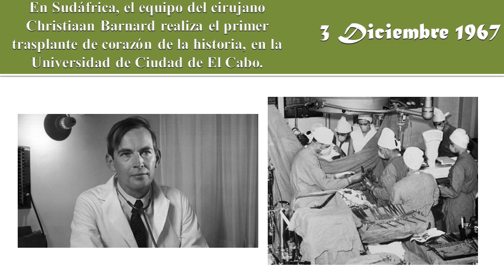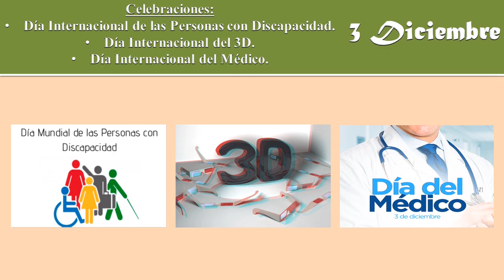3 diciembre: Sucesos, nacimientos, defunciones y celebraciones.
3 de diciembre de 1904: Charles Dillon Perrine descubre en el Observatorio Lick de California a «Himalia», el satélite irregular más grande de Júpiter.

3 de diciembre de 1967: En Sudáfrica, el equipo del cirujano Christiaan Barnard realiza el primer trasplante de corazón de la historia, en la Universidad de Ciudad de El Cabo.

3 de diciembre de 1973: En el programa Pioneer, la nave Pioneer 10 envía las primeras imágenes de Júpiter.

3 de diciembre de 1984: En Bhopal (India), sucede un escape de isocianato de metilo gaseoso en una fábrica de pesticidas, mueren más de 15.000 personas y más de 500.000 afectados.

3 de diciembre de 1989: En Malta, George H. W. Bush y Mijaíl Gorbachov dan por terminada la «guerra fría».

3 de diciembre de 1994: En Japón, Sony lanza su primera videoconsola, la PlayStation, que fue la más exitosa de su generación.

3 de diciembre: Nacimientos - Ozzy Osbourne 1948 / Julianne Moore 1960 / Brendan Fraser 1968 / Edwin Valero 1981 / David Villa 1981.

3 de diciembre: Fallecimientos - Scott Weiland 2015.

3 de diciembre: Celebraciones - Día Internacional de las Personas con Discapacidad. / Día Internacional del 3D. / Día Internacional del Médico.

Carol Of The Bells de Audionautix cuenta con una licencia Creative Commons Atribución 4.0.